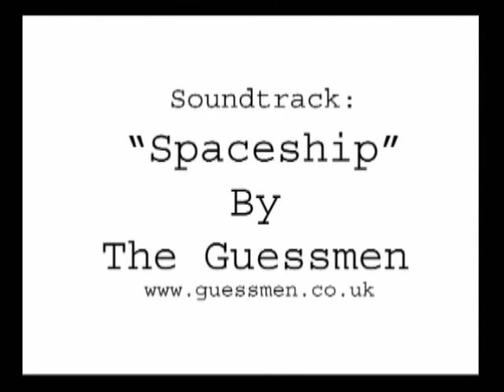John Chadwick Showreel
Animation showreel showing the animation and animation direction work of filmmaker John Chadwick.